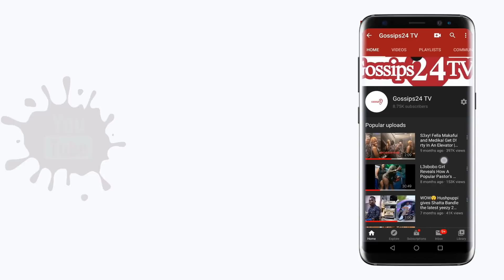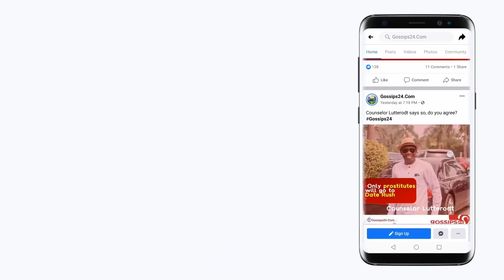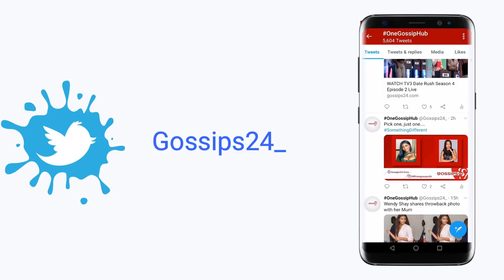Samini reveals what caused his bɛɛf and f!ght with KK Fosu on UTV United Showbiz